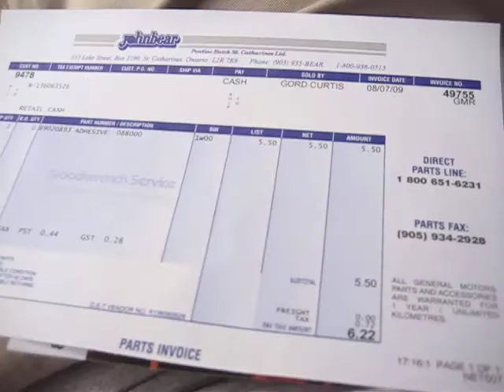Achieva (August 7, 2009) rear view mirror fell off!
My car had baked in the sun at the 11th annual GM Powertrain St. Catharines Auto Show. I came back to find the glue holding the reaview mirror had let go, and the mirror was on the passenger seat!
Had to make a quick trip to a local dealer, and got the glue kit. Half an hour (15 min to prep, 15 min to dry), and it was fixed!